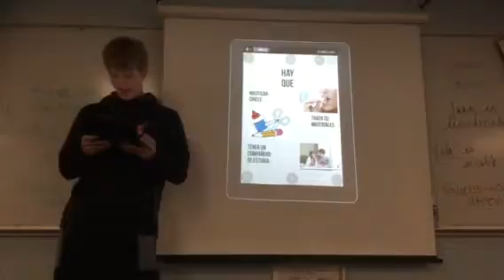Reglas de JB